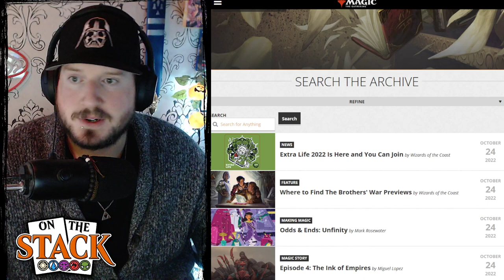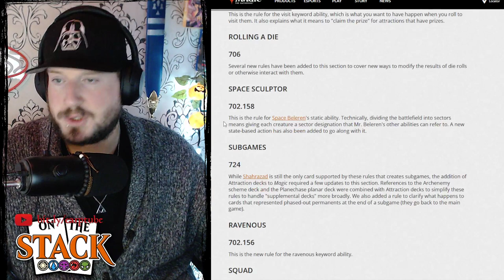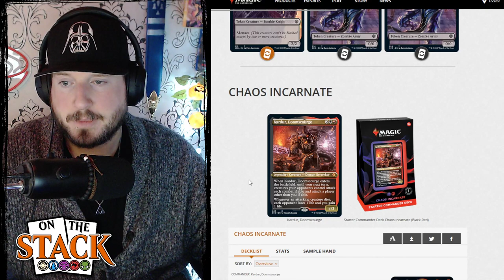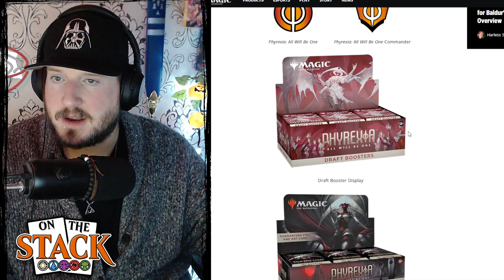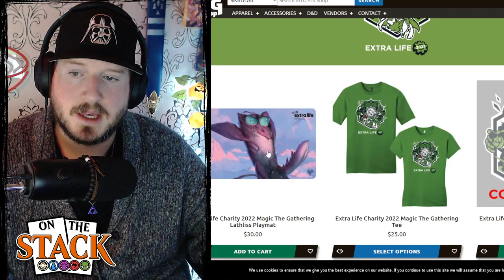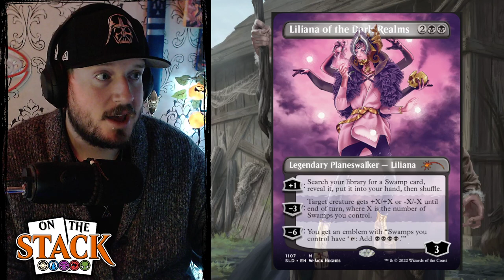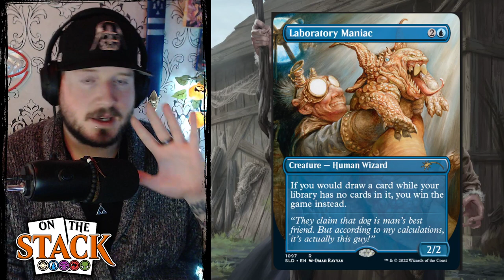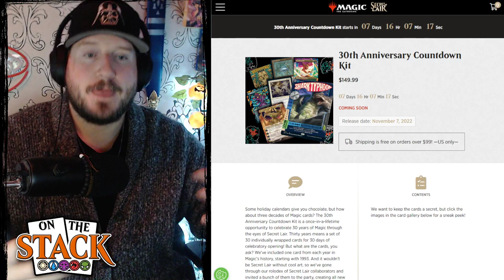Delver (Oct. 24, 2022) - Post Malone Drops and Phyrexia Info | Magic The Gathering News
Episode 1 of our new weekly Magic: The Gathering news round-up show is HERE!

Welcome to ON THE STACK. The show where we take a look at the week that was, as it pertains to our favorite collectible (and playable) cardboard trading game.

This week:
0:00 - Intro
0:45 - Oracle Changes
7:00 -  Rules Changes
10:32 - Starter Commander Deck Lists Revealed
22:20 - Phyrexia: All Will Be One Iconography Revealed
28:40 - Extra Life 2022
32:10 - Brother's War Preview List
33:41 - October Secret Lair Drop
35:38 - @postmalone Secret Lairs
37:39 - MTG x 40k Orks
39:13 - Warhammer Blood Bowl
40:44 - If Looks Could Kill (Jack Hughes Artist Series)
43:14 - Junji Ito Secret Lair
44:41 - Yoji Shinkawa Secret Lair
45:41 - Space Beyond the Stars (Jérémie Solomon Artist Series)
46:23 - Weirdest Pets in the Multiverse
48:32 - Totally Spaced Out
49:03 - Magic 30th Anniversary Countdown Kit
54:16 - Outro